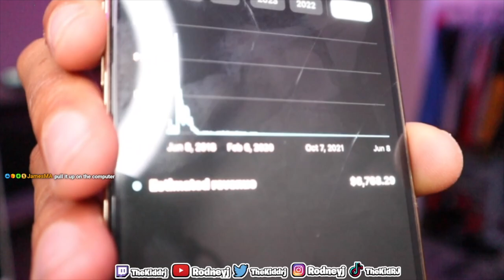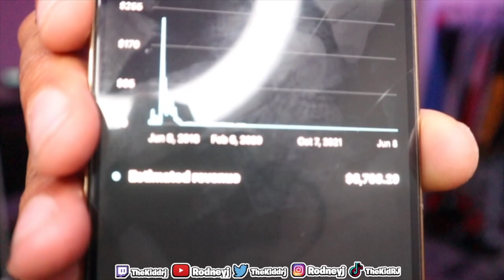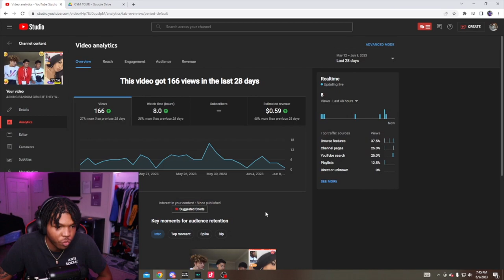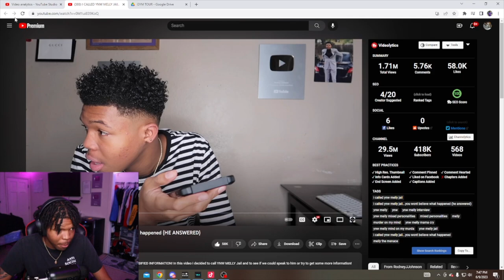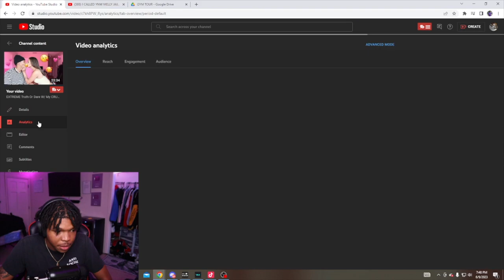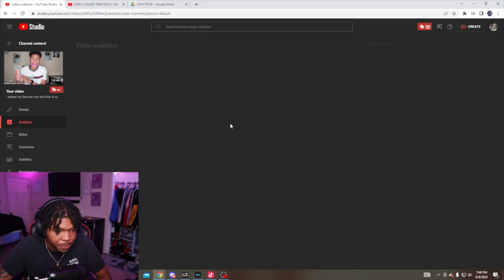Revealing My YouTube Earnings: RodneyJJohnson Shares His Income Report!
In this video, RodneyJJohnson shares his income report and reveals how much he earns from YouTube. He takes you through his journey of creating content on YouTube and how he has been able to monetize his channel. RodneyJJohnson also shares tips and tricks on how to increase your earnings on YouTube and how to grow your channel. If you're a content creator looking to monetize your channel or just curious about how much YouTubers make, this video is a must-watch!

RodneyJ (Youtube)
Its-Rodney (Snapchat)
GameplayWithRJ (Youtube)